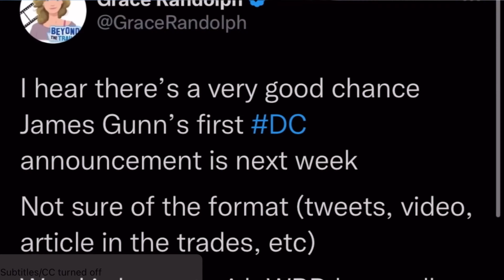Chris Pratt Sign New Deal With DC | Chris Pratt in DCU as Superman | James Gunn DCU Phase One Slate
In this video I’m going to discuss about James gunn new dcu slate leaked and James Gunn new dcu plan For James gunn new superhero movie James Gunn sign Chris Pratt for role of superman Or Chris Pratt as Superman in new dcu Chris Pratt sign new deal with Dc studios and Chris Pratt leaving mcu

Covered Topic
James gunn new Dc slate
James gunn new dcu phase one plan
James gunn new dcu plan
Dcu phase one slate leaked
James Gunn dcu phase one slate leaked
James gunn new superman movie plot leaks
James gunn new superman actor name
Chris Pratt as superman
Chris Pratt leaving marvel
Chris Pratt sign new deal with dcu
Dc phase one slate
James gunn new slate phase one announce
James gunn announce dcu phase one slate
Dcu phase movie and series
Comicverse
Supersuper
Super india
Pj explained
BnfTv
Men of culture
Desinerd
Captain b2
Marvel news
Dcu news